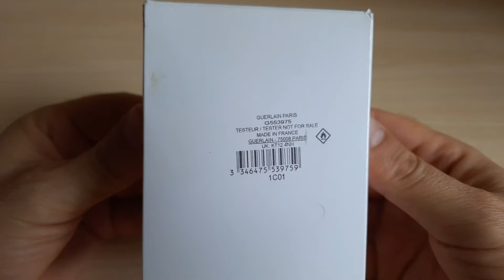Guerlain Mon Guerlain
Распаковка тестера парфюма Guerlain Mon Guerlain